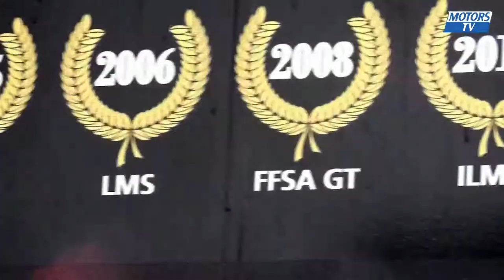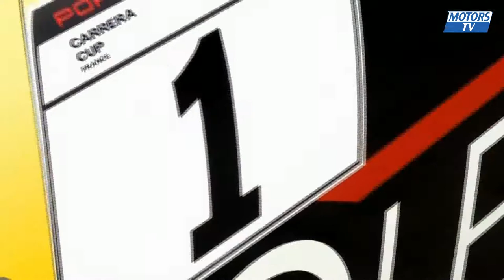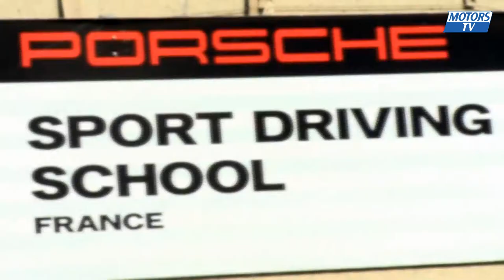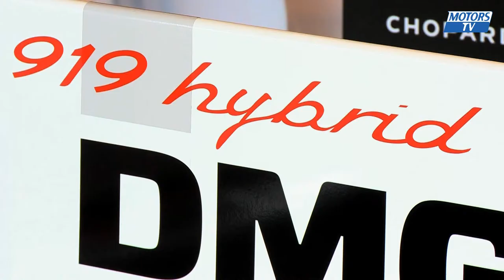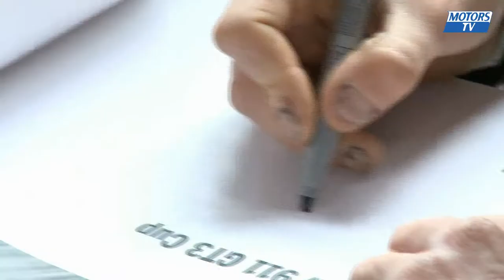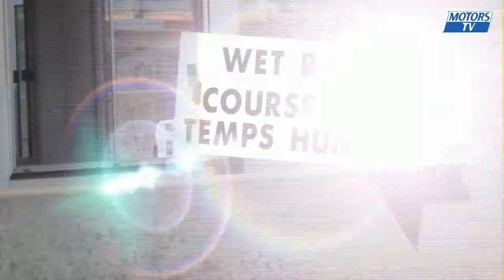Porsche Carrera Cup France - round 1 : Le Mans